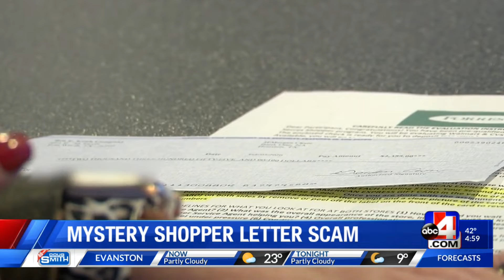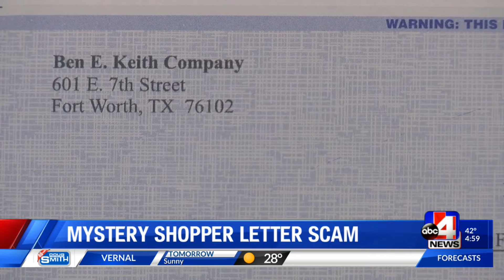Weber County woman warns against secret shopper scam after nearly falling victim herself (5 p.m.)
What would you do if you received a check in the mail for $2300 and a letter stating you had been selected to be a secret shopper? That's what happened to a Weber County woman on Tuesday, who luckily saw the red flags before falling victim to a scam.